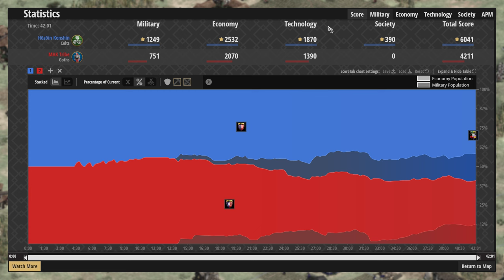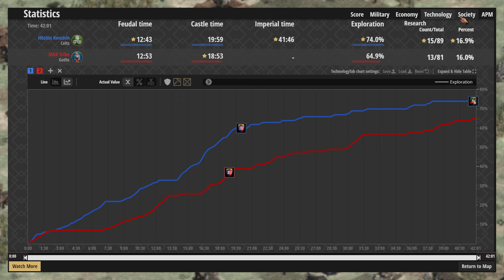Age of Empires II: Definitive Edition - Ranked #427